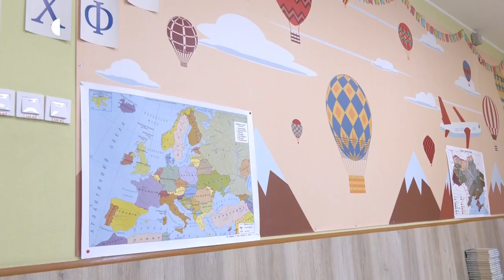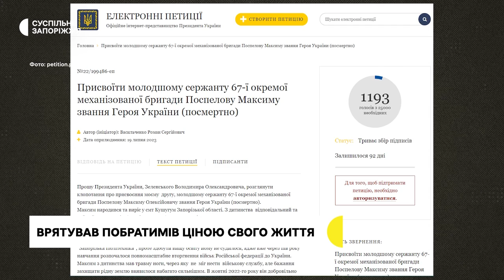У селищі Балабине попрощалися із полеглим на війні захисником Максимом Поспеловим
Врятував побратимів ціною свого життя. У селищі Балабине, Запорізького району, попрощалися з військовослужбовцем ЗСУ Максимом Поспеловим. Чоловік загинув на Луганському напрямку 15 липня. Йому було 23. Друзі захисника створили електронну петицію з проханням присвоїти Максиму Поспелову звання Героя України посмертно. Більше розкаже – Ганна Давидова.